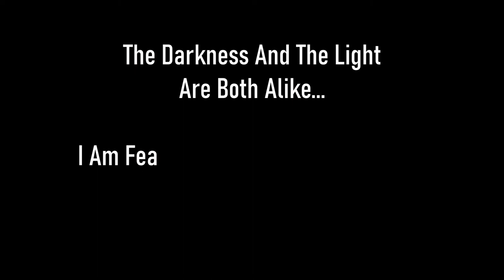Skyrim SE [Vigilant Of Stendarr] Interesting NPCs: The Way Of The Nine Pt.5 of 9 Ep.28